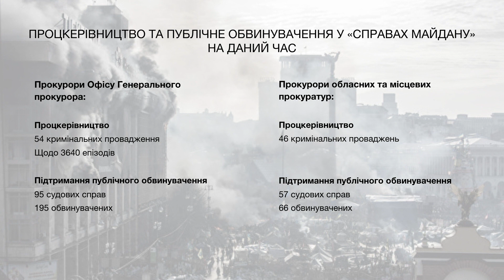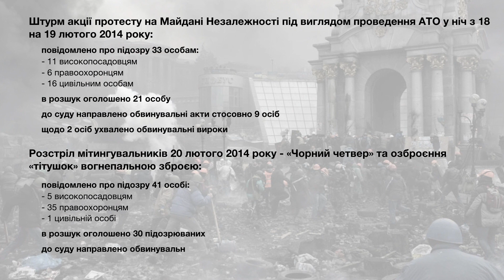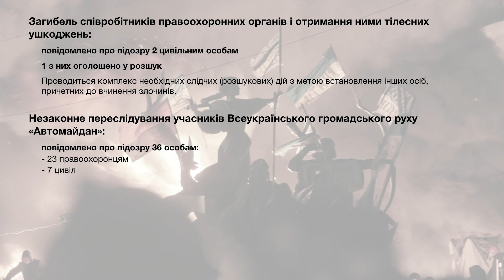Генпрокурор про результати у "Справах Майдану" у 2020 році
*Відео містить субтитри українською

Генпрокурор: У «справах Майдану» у 2020 році повідомлено втричі більше підозр та скеровано обвинувальних актів, ніж у 2019

Цими днями Україна вшановує пам’ять Героїв Небесної Сотні. Перед нами - правоохоронцями, суспільство ставить закономірне питання про результати розслідування трагічних подій на Майдані: вбивств, викрадень, переслідувань, зловживань, перешкоджань мирним протестам. Наш обов’язок -  нарешті дати вичерпні законні відповіді і ми над цим безперервно працюємо.

Торік ми значно активізували слідство в цих провадженнях. За процесуального керівництва прокурорів повідомлено про підозру 42 особам – це втричі більше, ніж у 2019 році.

За останній рік отримано 20 дозволів на спеціальне досудове розслідування. Заочне слідство тепер здійснюється відносно 10 колишніх співробітників полку «Беркут», а також стосовно 6 колишніх високопосадовців та 2 правоохоронців, які займали керівні посади якраз в провадженні щодо найкривавіших днів Революції Гідності – з 18 по 20 лютого 2014 року.

Усього прокурорами Офісу Генпрокурора спільно зі слідчими ДБР за цей рік до суду скеровано також втричі більше, ніж минулого,  обвинувальних актів - 27 стосовно 40 осіб.

Підтримання публічного обвинувачення прокурори Офісу Генерального прокурора наразі забезпечують у 95 судових справах Майдану за обвинуваченням 195 осіб.

Серед перспектив на цей рік - завершення судового розгляду в суді першої інстанції щодо розстрілів на вул. Інститутській 20 лютого 2014 року. З огляду на періодичність судових засідань, ми маємо підстави розраховувати на вирок до кінця 2021-го.

В планах  - початок заочних судових процесів  стосовно колишнього керівництва держави за події 18-20 лютого 2014 року, а також щодо членів злочинної організації так званих «тітушок».

Для цього нам надзвичайно необхідно законодавчо остаточно врегулювати процедуру «заочного засудження», щоб чітко визначити процесуальну категорію міжнародного розшуку і мати можливість  в повній мірі на практиці застосовувати  інститут спеціального досудового розслідування та судового розгляду. Цього тижня Верховна Рада розгляне законопроєкт №2164 з цього питання. Прошу народних обранців його підтримати.